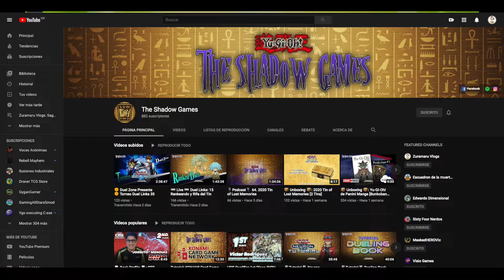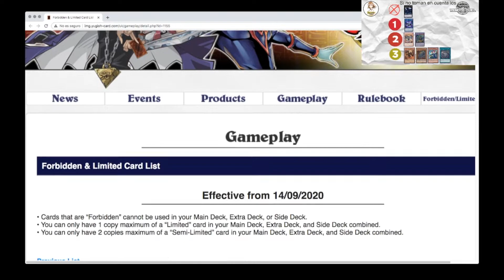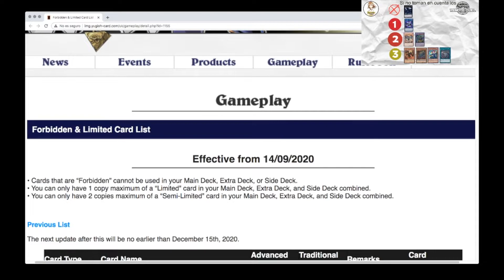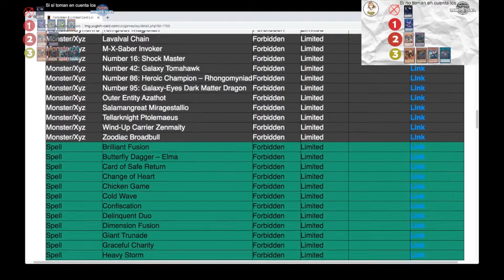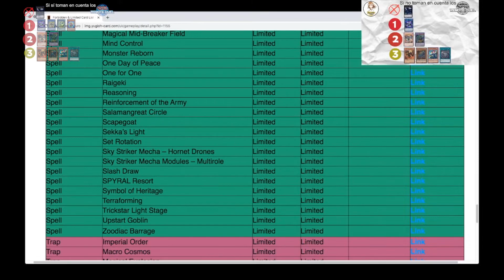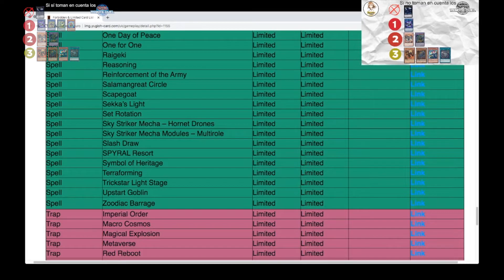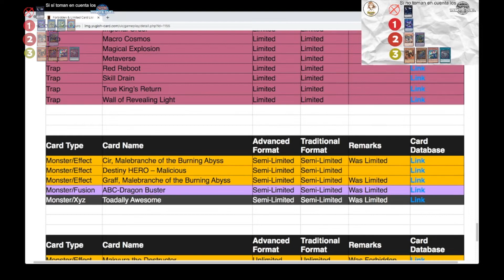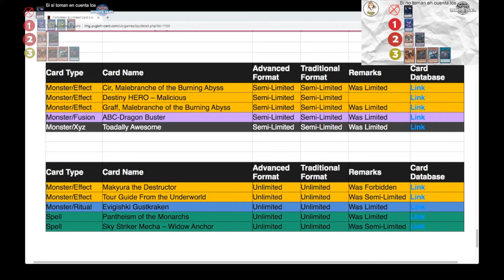*Videoreacción* Yu-Gi-Oh! Banlist Septiembre 2020 (Yu-Gi-Oh!) Zura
LEER DESCRIPCIÓN

Hola amigos, en este video les traigo mi videoreacción a la banlist de Septiembre 2020, Zura.

Tipo de Video: Videoreacción
Franquicia: Yu-Gi-Oh!
Tema: Yu-Gi-Oh! Banlist Septiembre 2020

MÁS DE ESTE FORMATO Y EL ANTERIOR

BanG Dream! Girls Band Party!: CyberRedZV (ID: 692154)
BanG Dream! Girls Band Party! JP: Mexicano (ID: 97091963)
Revue Starlight Re LIVE: CyberRedZV (ID: 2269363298)
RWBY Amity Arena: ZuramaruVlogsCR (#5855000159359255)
Duel Links: CyberRedZV (ID: 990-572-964)
Dueling Book: ZuramaruVlogsCR
YGOPro: ZuramaruVlogsCR
Pokémon GO: LoveLiver989 (ID: 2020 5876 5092)
Pokémon Showdown: UmiBest
Steam: ZuramaruVlogsCR

PREGUNTAS:

Me gustaría mucho que en los comentarios me dejaran qué opinan de este formato de videos y su opinión acerca de este tema.

LINKS EXTRA:

Canal de The Shadow Games:
Canal de YadenSword: